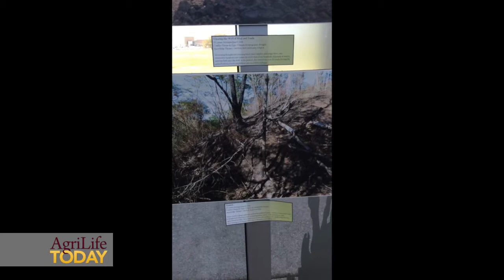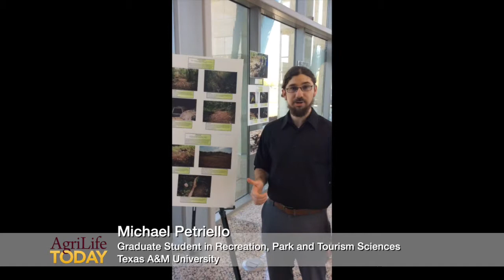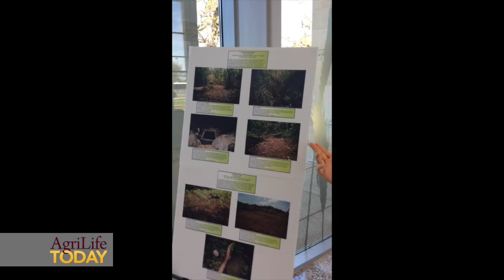2014 Student Media Grants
2014 Student Media Grant Program recipients Michael Petriello and Ryan Vroegindewey recently showcased their travel grant projects during a recent reception at the AgriLife Center on the Texas A&M University campus in College Station.

The Student Media Grant Program is an annual photojournalism grant awarded to students interested in using innovative methods to research and chronicle issues facing fragile and conflict-affected nations, according to organizers.